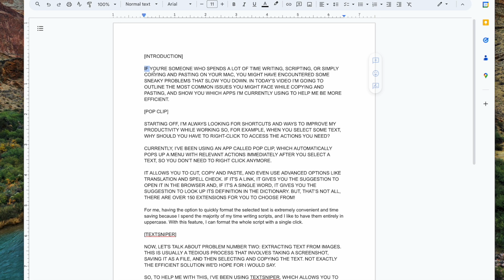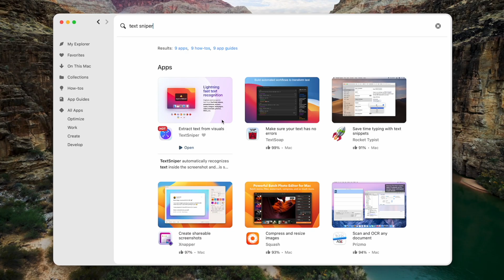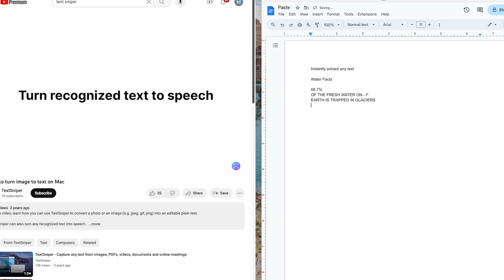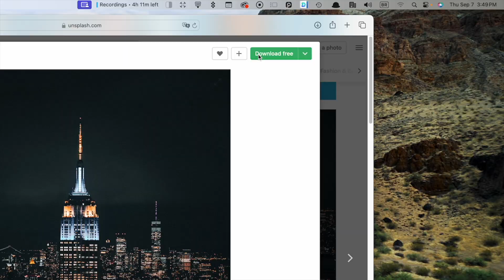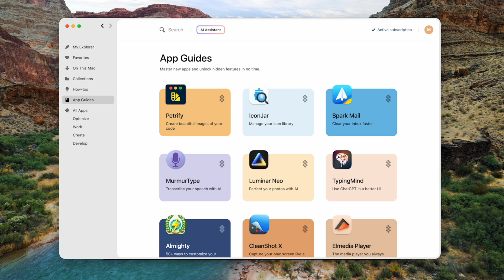3 powerful solutions for copying and pasting on Mac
Techtuber Marina Monteiro shares three tools for easier copying and pasting on Mac that she’s currently using. Discover the magic of a right-click bypass app PopClip, an instant text extractor TextSniper, and a clipboard history manager Paste.

00:21 PopClip
01:30 TextSniper
02:38 Paste

Setapp is an app subscription service that brings you dozens of apps for Mac and iOS under a single subscription.

Got any questions or tips about these tools for copying and pasting on Mac?